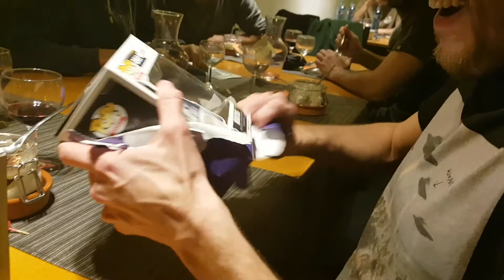Unboxeando regalos de mis 29 años